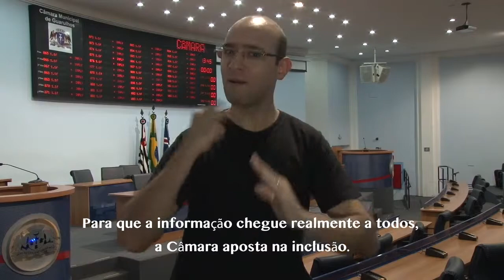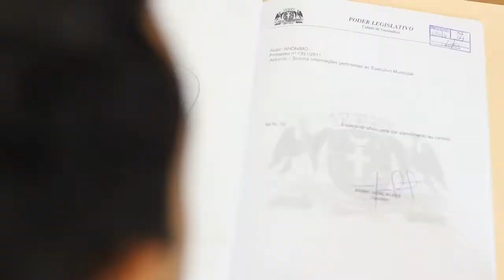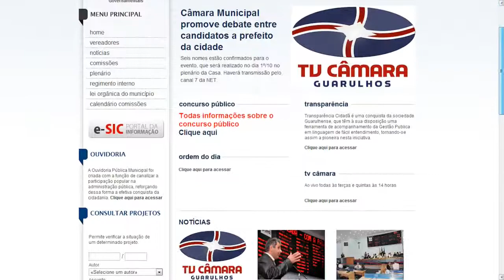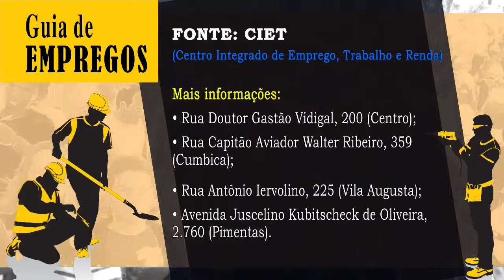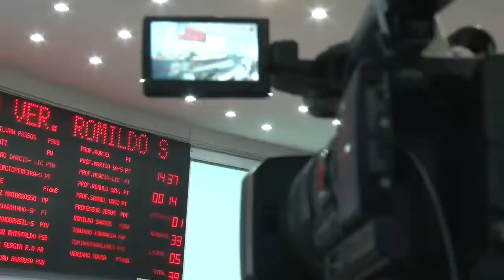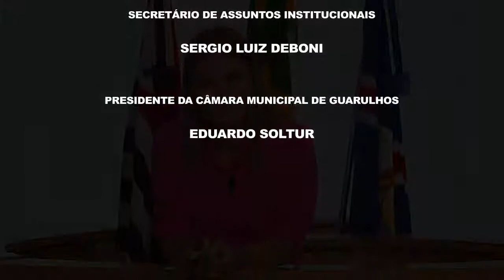Jornal da Câmara - 42ª Edição - 17/03/2014 - Completo